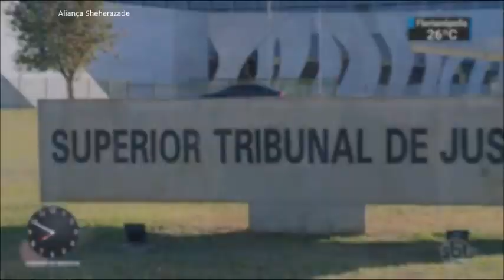SBT Brasil - 05 de Fevereiro de 2019 - Melhores Momentos